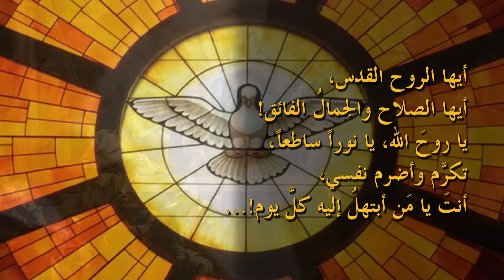نحو النور ... مع القدِّيسَة Élisabeth de la Trinité OCD الكرمليَّة - 3 -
نحو النور ... مع القدِّيسَة إليزابيت للثالوث الكرمليَّة - 3 -
من كتاب الأعمال الكاملة
إشراف: الأب نوهرا صفير الكرمَلي - تنفيذ: لؤي زهر
إنتاج: رهبانيَّة الكرمليِّين الحفاة في  لبنان © Ordre des Carmes Déchaux au Liban